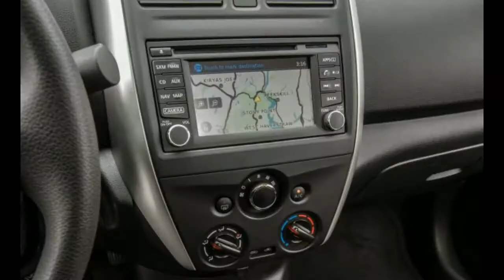2018 Nissan Versa Exterior Design and Dimensions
2018 Nissan Versa Exterior Design and Dimensions

Exterior Design and Dimensions Rating:
Likes:
None.

Dislikes:
Homely styling.
The Versa is an awkward-looking car with clumsy proportions. Numerous other cars in the segment—including the Versa’s hatchback sibling, the Versa Note—are cuter, funkier, or handsomer than this gawky four-door sedan.

The Versa now has standard intermittent windshield wipers. Hooray! Deep Blue Pearl is a newly available paint color, too. However, the top-tier SL model has been put to rest along with exclusive exterior features such as passive entry with push-button start and 16-inch wheels.

2017 Nissan Versa
Exterior Dimensions
Exterior Measurement Comparisons
Exterior Features
Tall, long, and narrow, the Versa is a particularly ungainly entry in a segment not known for its graceful designs. CVT-equipped models spice up the exterior with a trunklid spoiler, while SV and SL models benefit from chrome exterior door handles. Fifteen-inch steel wheels are standard on Versa S, S Plus, and SV trims. SV Special Edition and SL models, however, wear a set of 15- or 16-inch aluminum wheels, respectively, and are equipped with a pair of fog lights.

Active Key-Fob Commands
*Our test vehicle was not fitted with the optional passive key-fob commands.
In Depth: 2018 Nissan Versa